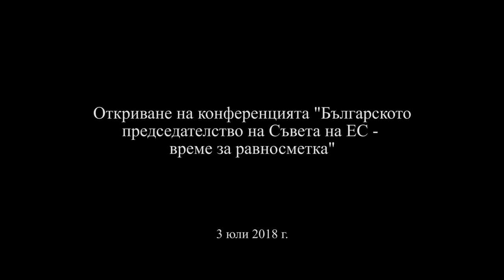Откриване на конференцията "Българското председателство на Съвета на ЕС-време за равносметка"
Румен Радев:
Европейското председателство стана алиби на българските управляващи за липса на отношение и за безразличие по редица проблеми у нас, а дори и неудовлетворението на гражданите се представяше като опити за провал на европредседателството.

За тези шест месеца българското правителство някак си се хвърли изцяло във външната политика и се посвети на Западните Балкани, но загърби важни, взривоопасни процеси вътре в страната ни. Това са част от изводите, които направих на конференция за председателството на страната ни на Съвета на ЕС.

Външната политика не може да бъде легитимация за бездействие по отношение на критично важни за българското общество теми. Европейската идея не може да се партизира и приватизира. Затова мисля, че трябва властта в България по-бързо да се освободи от еуфорията от този изкуствено граден образ и възможно най-бързо телом и духом да се върне в суровата българска действителност.